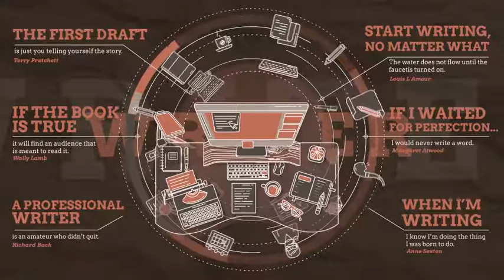Writer Promo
Dynamic animation to create a video or advertising video poster about the services of a writer or copywriter.
The project has two color schemes with color control and 18 text placeholders. You can quickly create a beautiful and modern promotional video.
Features:

- Project includes 2 color schemes.
- Duration 25 seconds. - 6 callouts with 18 text placeholders.
- Resolution: 3840×2160